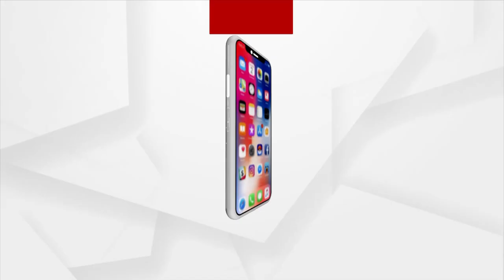Balasore Train Mishap | Argus News Expresses Grief